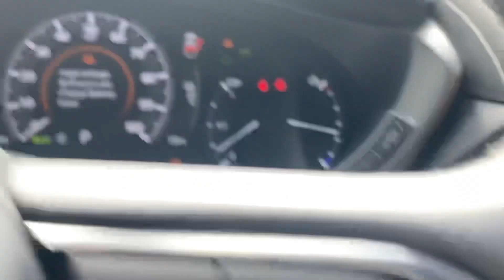DK22 MJO | Mazda